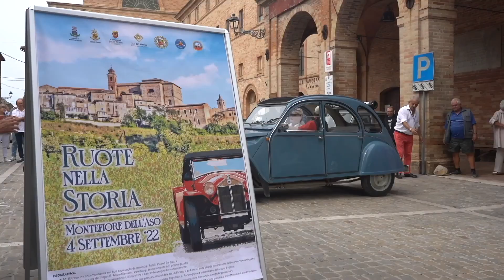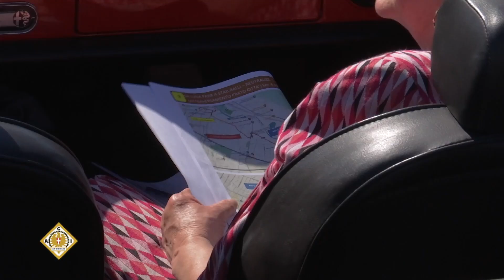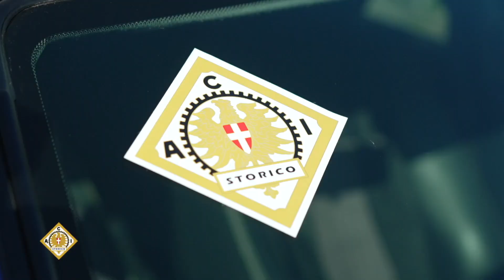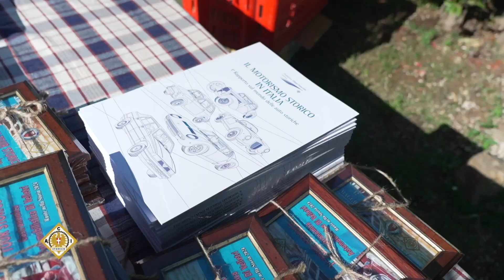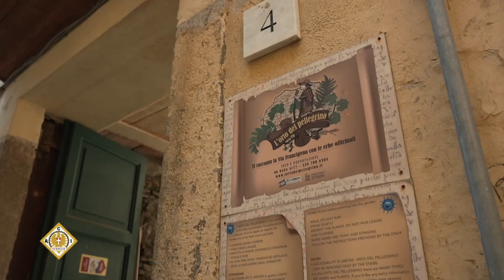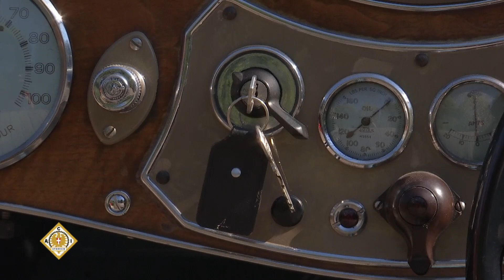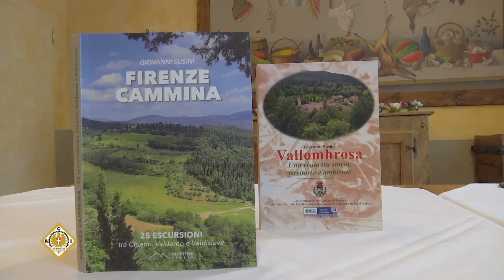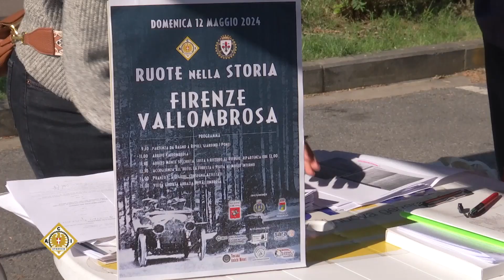Ruote nella storia EP.4